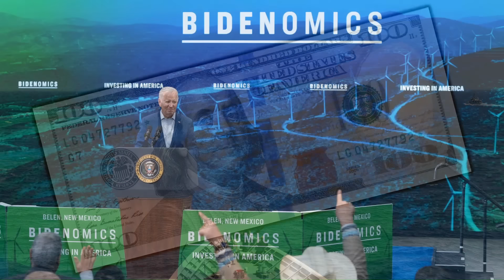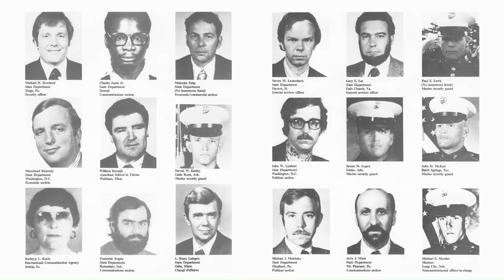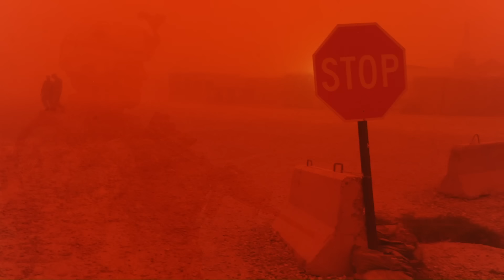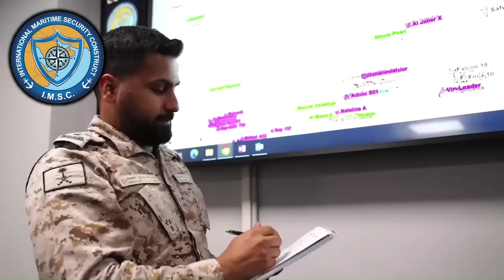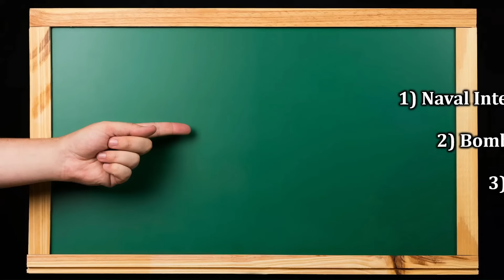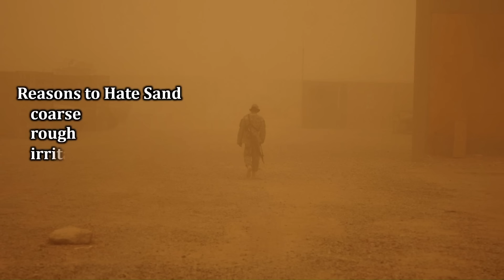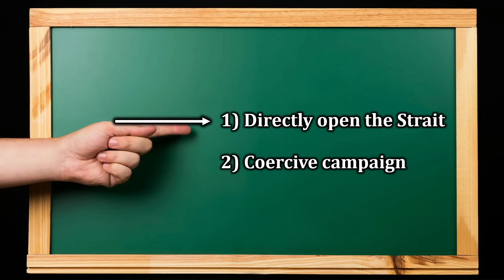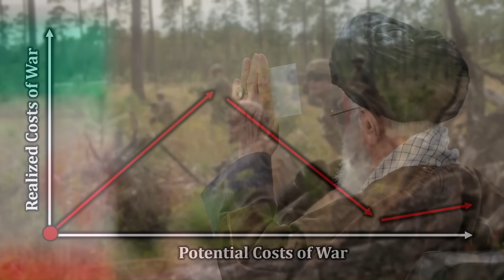The Nightmare Scenario in the Middle East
The Strait of Hormuz is the world's most important chokepoint. Roughly $2 billion in oil passes through there on a daily basis, plus a fifth of the world's liquified natural gas trade. However, Iran sits just north of it and could shut down shipping along the route at a moment's notice. This video examines why Iran might try such an action, how the world would respond, and whether a military solution is feasible.

0:00 The Strait of Hormuz: The World's Weak Point
2:08 Dangerous Geography
13:33 Faultlines
19:17 Why Not War?
24:06 Why a War May Begin Anyway
36:11 The Shutdown
42:55 The Damage
52:15 A Naval Intervention
58:33 Naval Warfare Is Not an Easy Button
1:06:04 Invasion
1:18:07 Creating a Safe Corridor
1:29:18 The Silver Lining
1:32:07 Outro